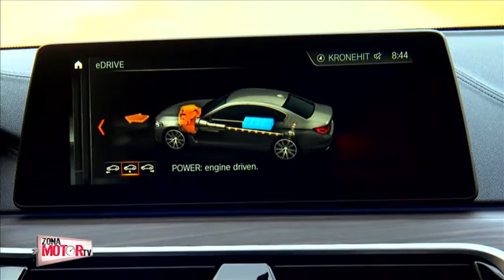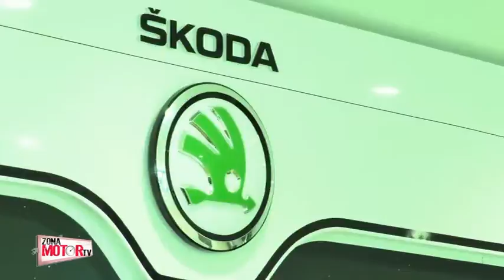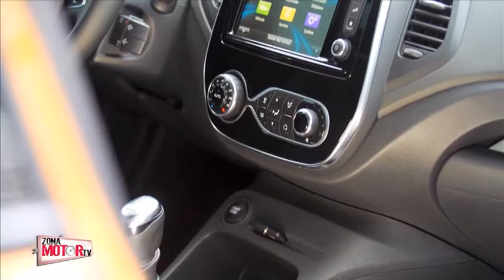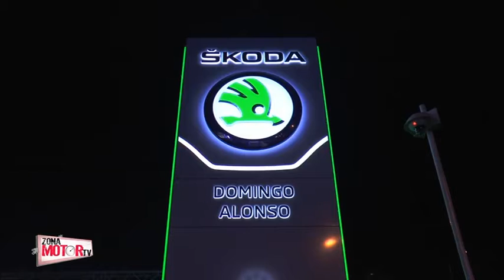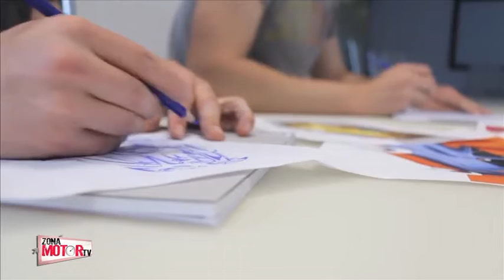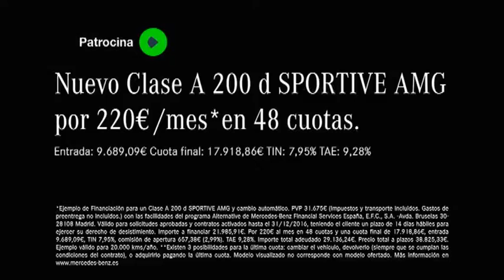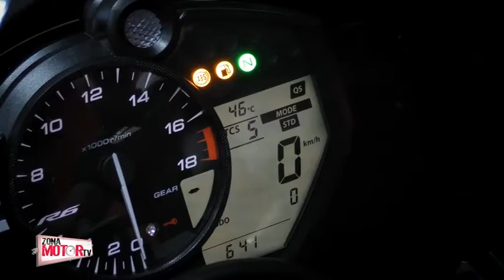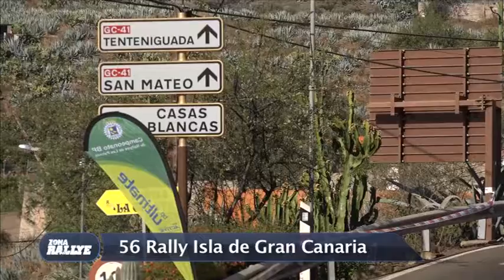Zona Motor | Ep. 37 - 03/06/17